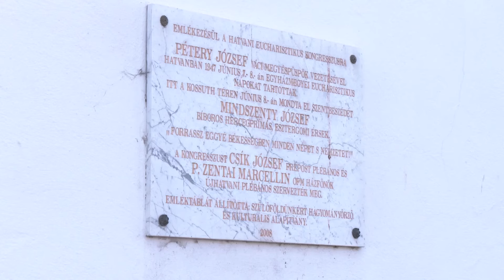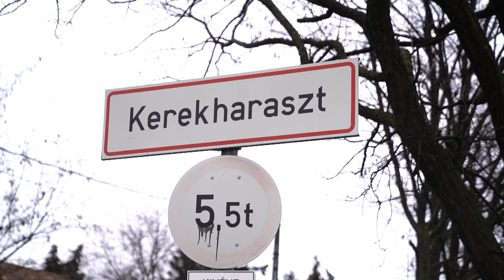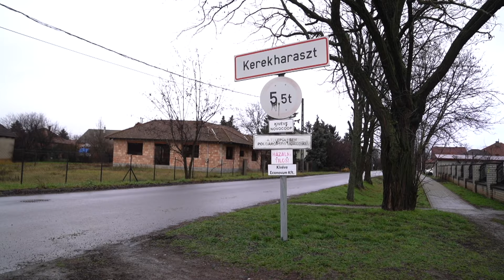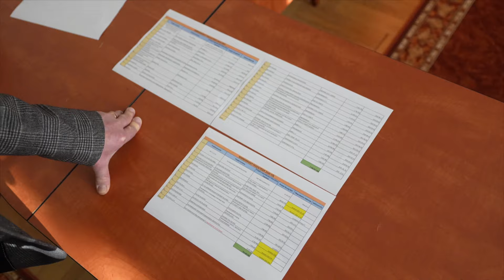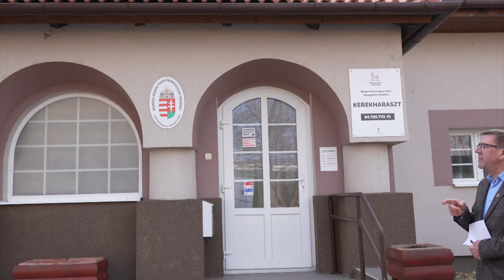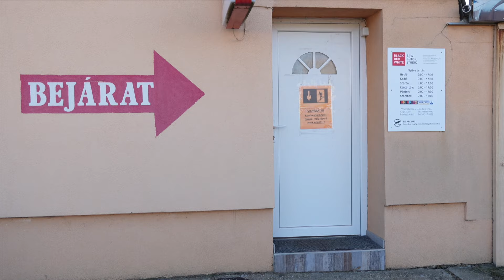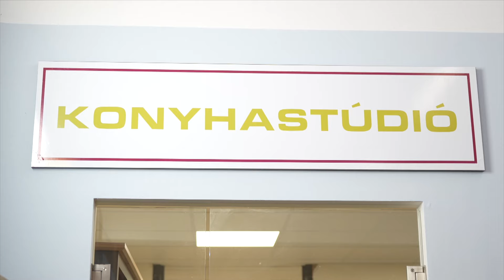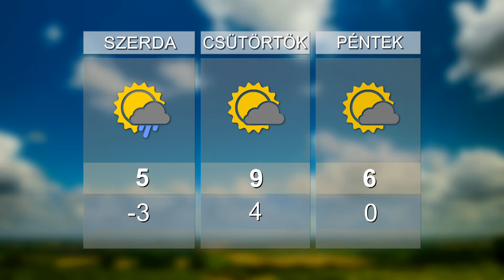HO TV – Térségi Hírek, 2024. 01. 23.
FOGADALMI NAP - Hatvan legyőzte a pestist
HIMNUSZ – A magyar kultúra napját ünnepelték Gyöngyöshalászon
MEGVALÓSÍTÁS – A fejlesztések éve lesz a 2024-es év Kerekharaszton
BÚTOR – Tippek konyhafelújításhoz